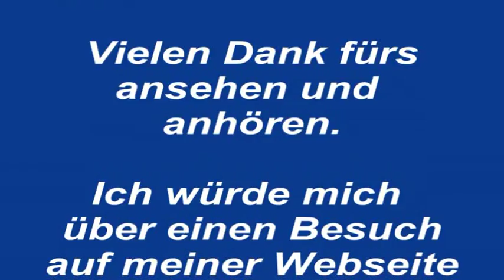Eifelsounds - Beat It - Tyros 3 - Live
Wie immer mit Controlspur gespielt. Diese Controlspur steuert den Style und zeigt mir Noten und Akkorde an.